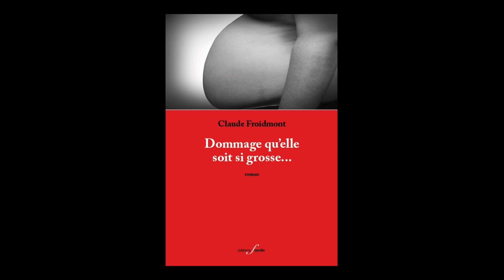Claude Froidmont - Dommage qu'elle soit si grosse...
Claude Froidmont vous présente son ouvrage "Dommage qu'elle soit si grosse" aux éditions F. Deville.